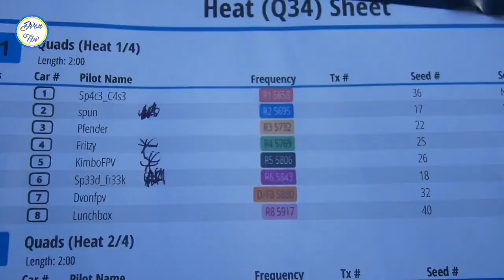Vlog#10 FatShark Frenzy [MyTake]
It was 2 days of fun, I tried to put all that fun into a 3min+ video. FatSharkFrenzy mytake